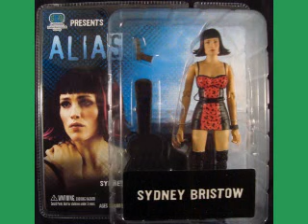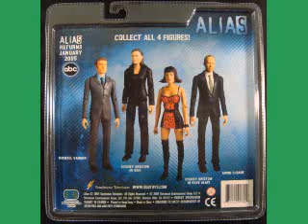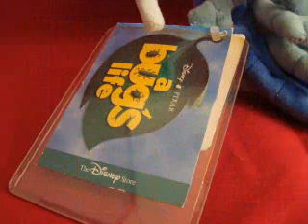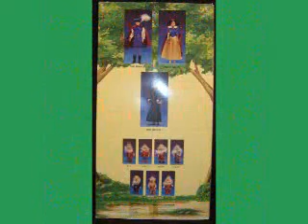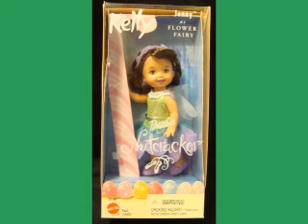GET UP OFFA THAT THING TOY SHOW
SLIDE AWAY FROM THE HUSTLE AND BUSTLE ..AND RELAX.
“Mad Hatter: “Why is a raven like a writing-desk?”
“Have you guessed the riddle yet?” the Hatter said, turning to Alice again.
“No, I give it up,” Alice replied: “What’s the answer?”
“I haven’t the slightest idea,” said the Hatter”
― Lewis Carroll, Alice in Wonderland